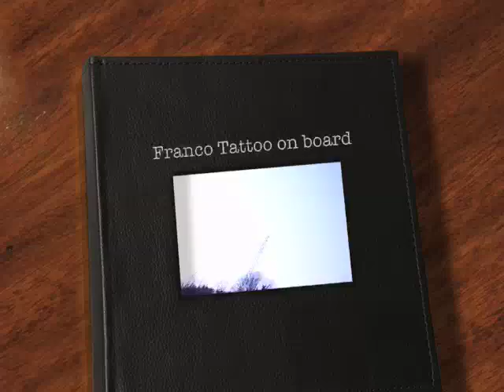Franco Tattoo KTM 530 telecamera on board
GONARS 13 dicembre 2009
Enduro Cross by MC EL CAI
MOTOVECIEVELOCI